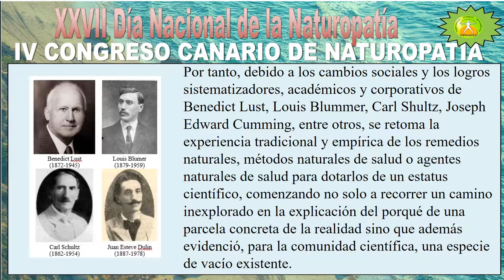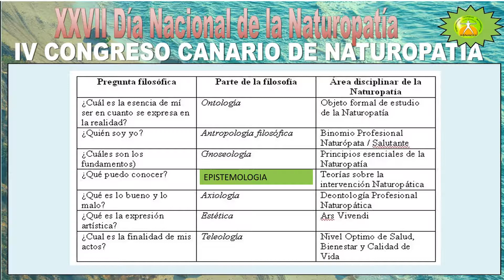1 Ponencia. IV Congreso Canario de Naturopatía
1 Ponencia. Epistemología Naturopática y Objeto Formal de Estudio, a cargo de Manuel Navarro, presidente de la OCN FENACO Nacional